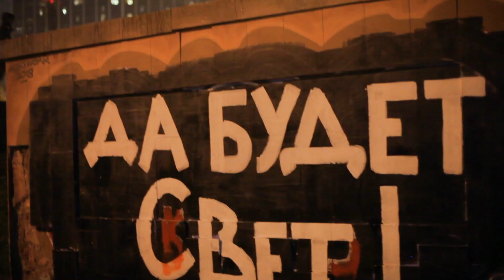Что такое осень?... Весна в Екатеринбурге, 16 мая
После четырех дней отчаянного противостояния и столкновений с ОМОНом объявлено об остановке строительства храма на месте сквера. Через несколько минут после этого известия защитники сквера на импровизированном концерте поют "Осень" под вдруг начавшимся майским дождем...

Вечер 16 мая 2019, Екатеринбург